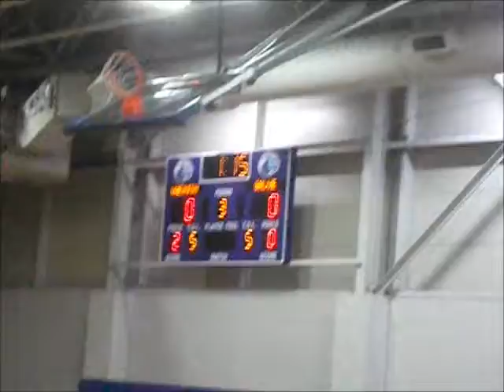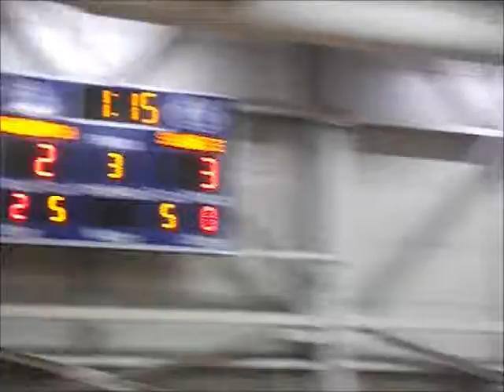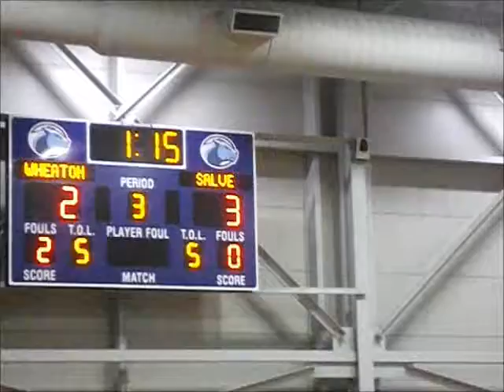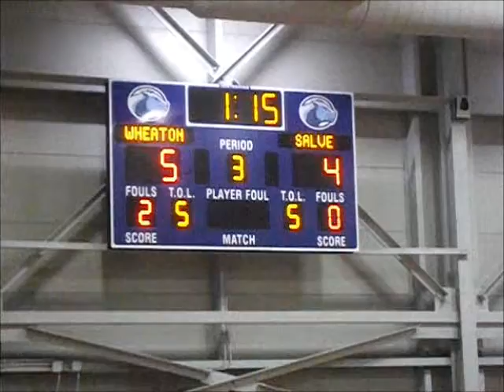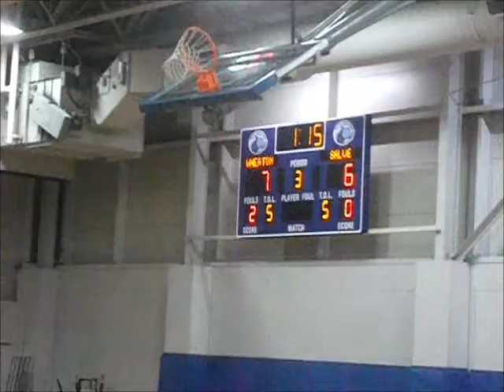Wheaton Lyons .vs. Salve Regina Seahawks volleyball- Thu Sep 17, 2015 (3rd set- pt. 1)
This is part one of the third set of the Wheaton Lyons and Salve Regina Seahawks volleyball game played tonight at Wheaton College